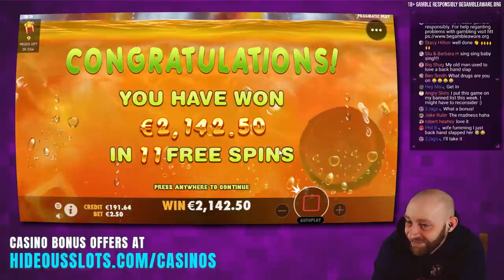Massive save with Juicy Fruits Bonus Buy!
for our favourite Online Casinos!⭐

Pulled it out of my a***e again with a big paying Juicy Fruits Bonus Buy! Things hadn't been going well during the live stream, with a massive dead patch - no bonuses at all! Decided to buy a Juicy Fruits Bonus and this happened!

Share your thoughts, and your slot suggestions in the forum 🎰

No Links Displayed here are transaction links. HideousSlots.com is an information, news, and review site documenting online slot content; and offers no gambling functionality.

💎 STREAMING LIVE 💎
Sunday 19:00 GMT
Wednesday 19:00 GMT
Friday 19:00 GMT

18+. Please gamble responsibly - when the fun stops, stop. If gambling is causing you a problem please visit one of the links below, where you will find help and support.

GAMCARE online slots big win slot bonus